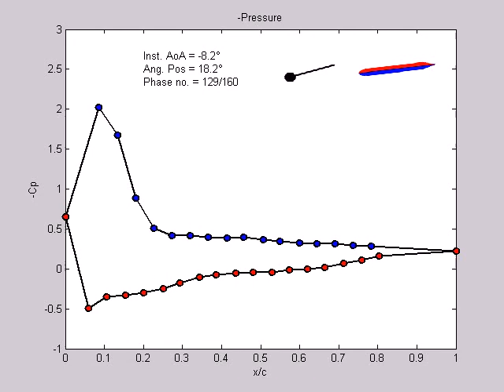flapping_smooth_4aoa_40pct_justpress.avi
Pressures varying around a flapping wing model in a wind tunnel